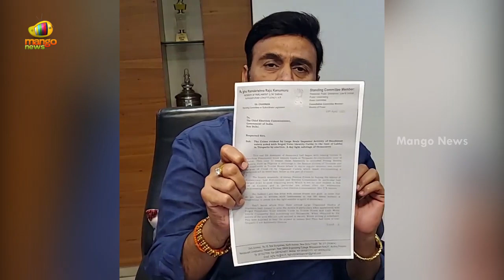MP Raghu Rama Krishna Raju Responds Over Fake Votes Allegations in Tirupati Election | Mango News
MP Raghu Rama Krishna Raju Responds Over Fake Votes Allegations in Tirupati Election.